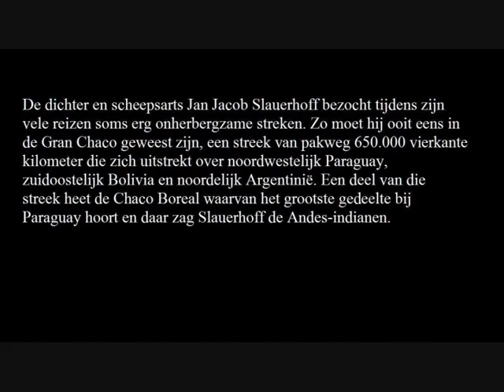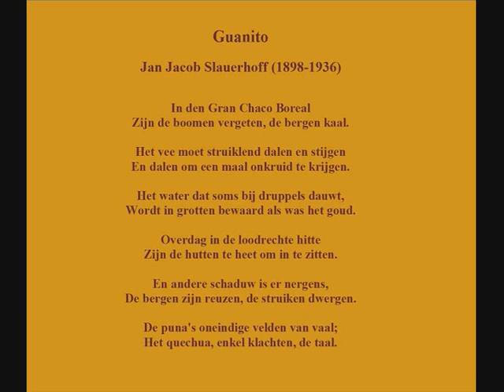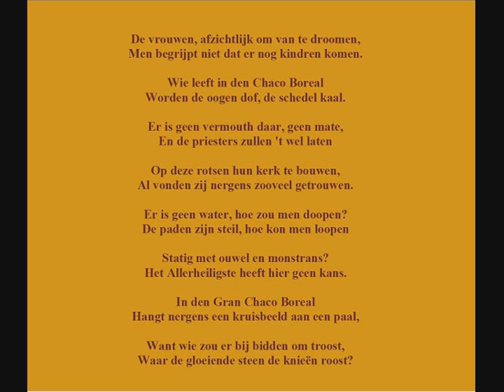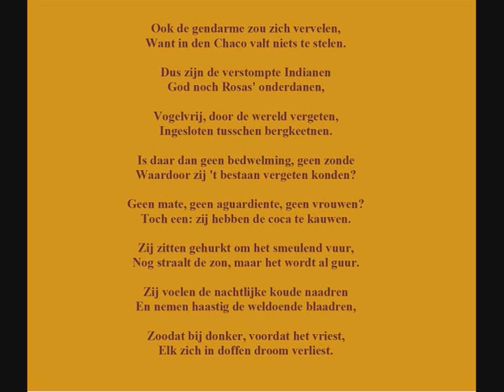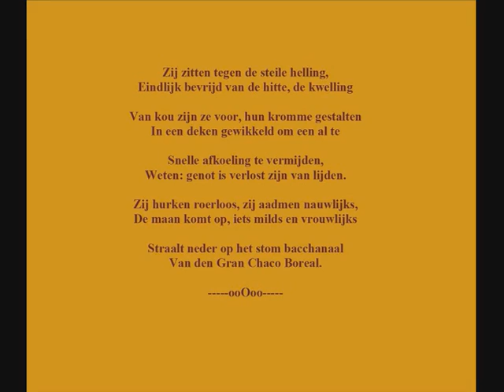Jan Jacob Slauerhoff (1898-1936) -- Gedicht: 'Guanito'.